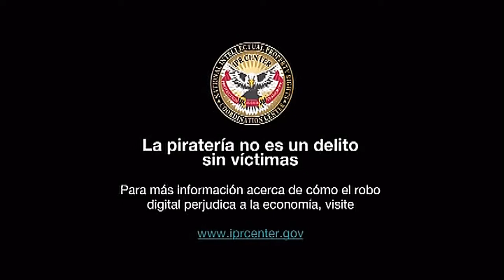Inicio de DVD R1 (NTSC) Minions 2:Nace un Villano (2022) Español Latino (HD)